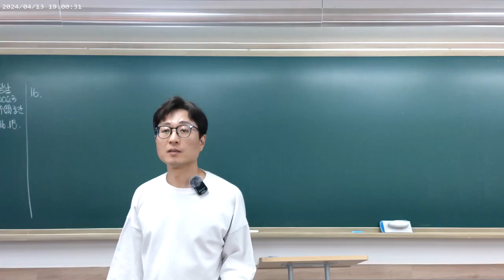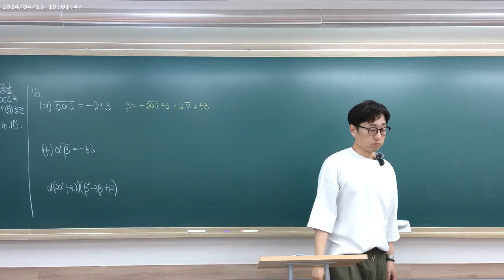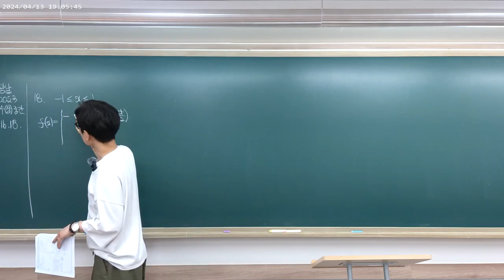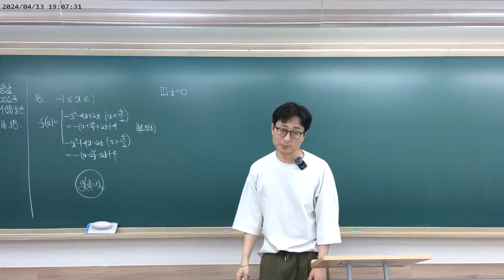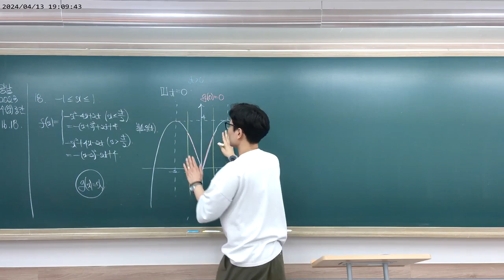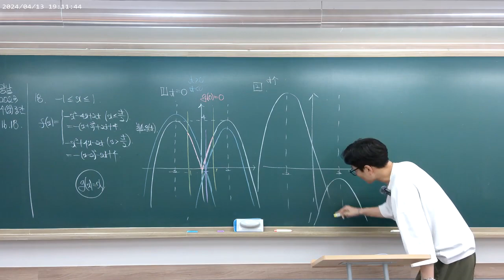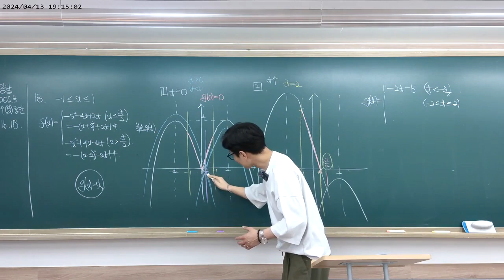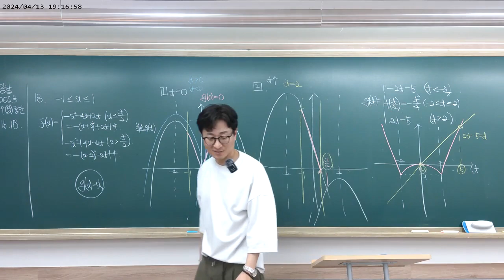[2023학년도 기출] 광남고1 [수상] 중간 16, 18번 질문풀이